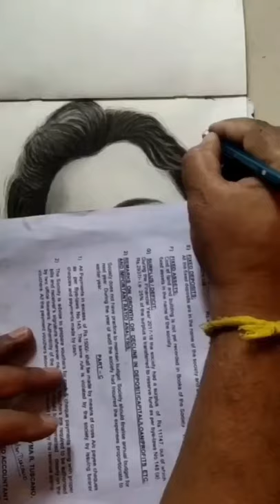My Pencil Artwork.. Mrs. Kripa Seth from Bhadrak (Odisha)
I use HB, 4B, 6B, 10B & Charcoal Pencil ✏️ paper stamps & brush.